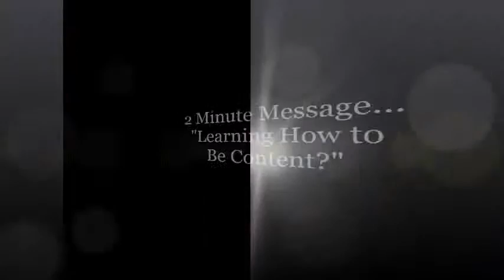Two Minute Message: Learning How to Be Content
I hope this message has been a blessing to you! Just wanted to add a note here that contentment means "satisfied." You can do it! Go 100%!